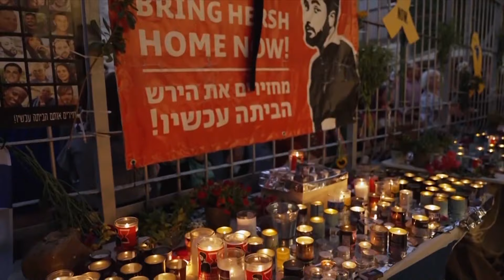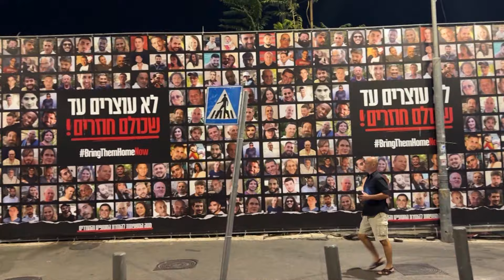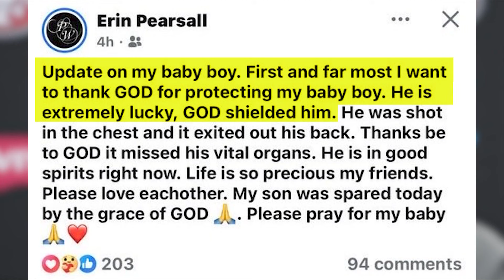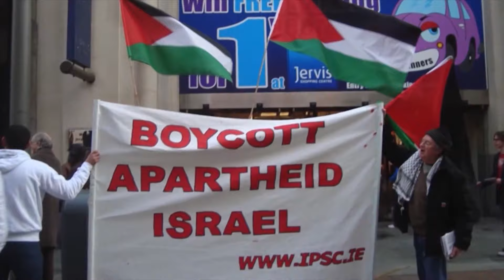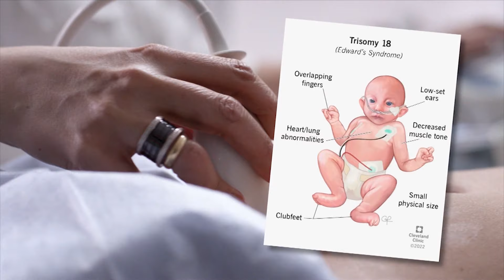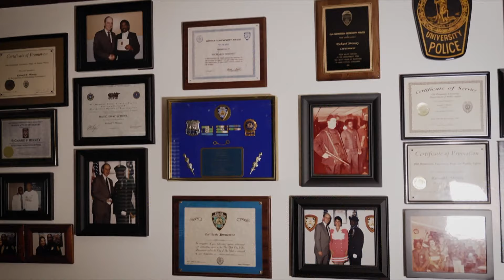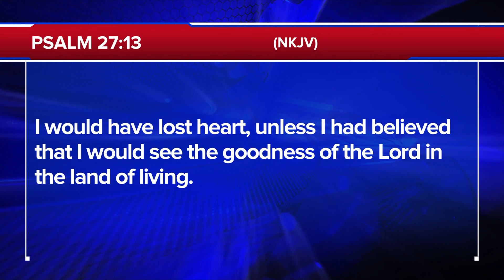The 700 Club - Teljes adás | ATV Sunday | 2024.09.04.